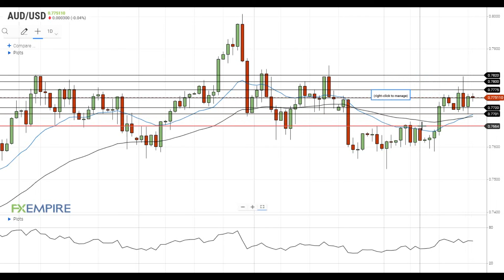AUD/USD Daily Forecast - Australian Dollar Tries To Gain More Ground Against U.S. Dollar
AUD/USD settled above 0.7720 and is trying to settle above the resistance at 0.7750.